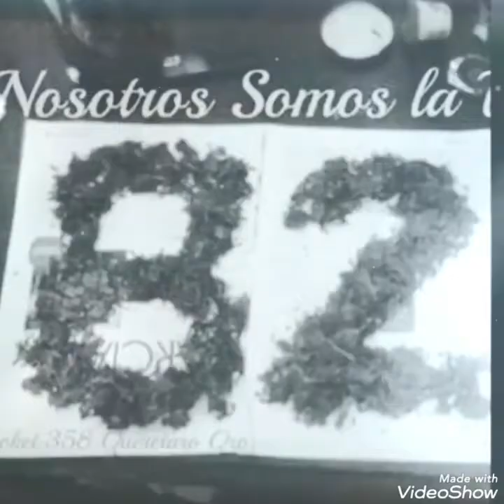🔥🔥SONIDO TWiST.🔥🔥GUERRERO EN NEW YORK Y EL BARRIO 18ST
TODO EL BARRIO CHELEANDO COTORREANDO  AI WEY WEY

VIVA LA 18